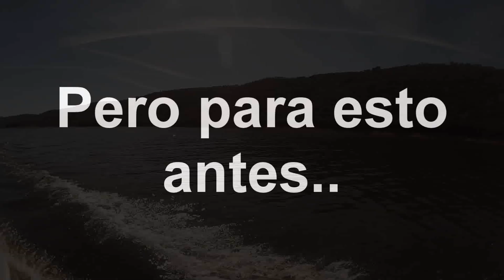Nocax97 desde Barca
Después de mucho tiempo sin poder ir de pesca, aunque la barca todavía no este del todo terminada nos lanzamos a salir a mojarla en una jornada donde no salieron casi peces pero que la experiencia fue única.